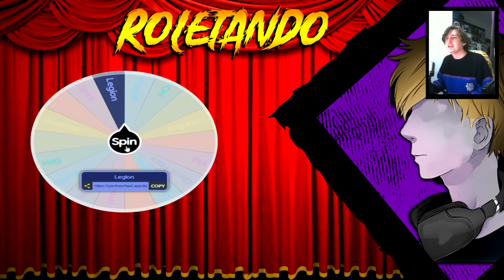ROLETANDO KILLERS & PERKS #3 - DEAD BY DAYLIGHT!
💻 MEU SETUP:

🚀- Gravação: OBS Studio
🚀- Edição: Vegas Pro 15
🚀- Microfone: SF-920
🚀- Edição de Audio: Audacity
🚀- Facecam: Logitech C270